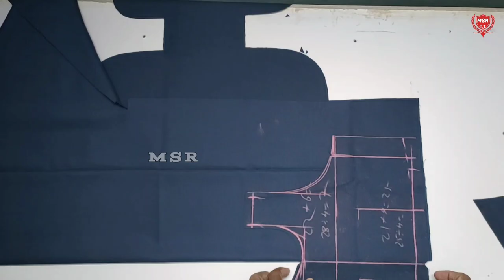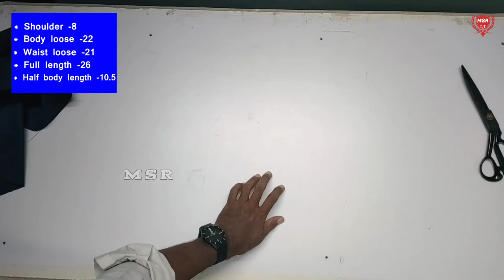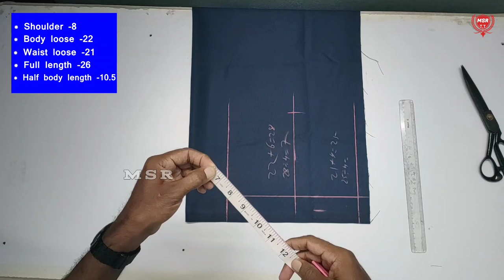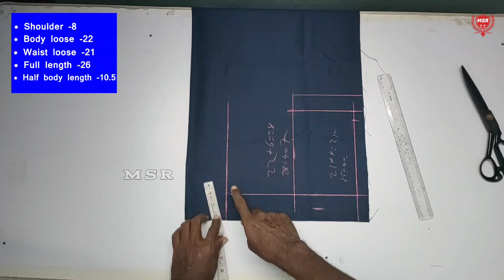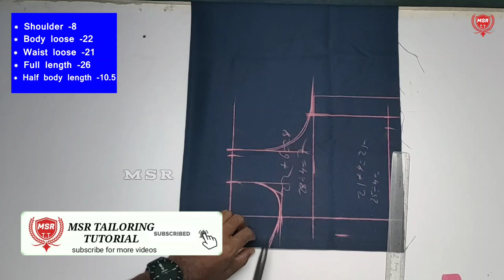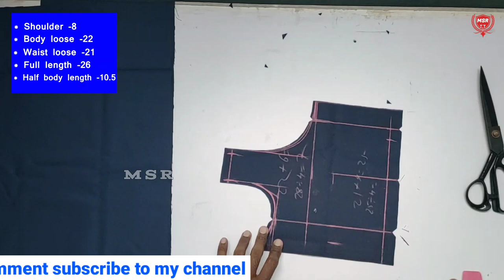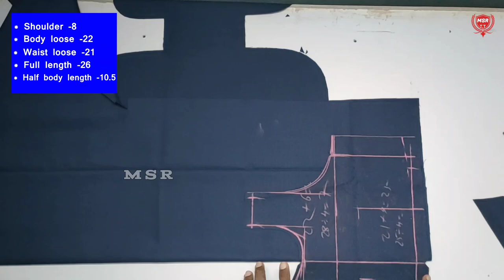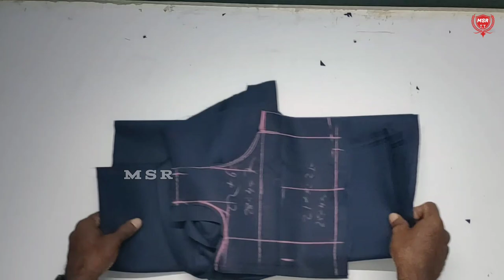பினோபாம் கட்டிங் & ஸ்டிச்சிங் | பாகம் -1| Pinafore Cutting | Uniform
பினோபார்ம் கட்டிங் & ஸ்டிச்சிங் | பாகம் -1| Pinafore Cutting | Uniform  ‎@MSR TAILORING TUTORIAL

ஸ்கூல் யூனிபார்ம் சட்டை Cutting & Stitching | Part -1 | School Shirt | ‎@MSR TAILORING TUTORIAL

ப்ளவ்ஸ் வெட்ட தயக்கமா கவலை வேண்டாம்.
எங்களிடம் சாதா ப்ளவ்ஸ், கிராஸ் கட்டிங் பிளவுஸ், கட்டோரி பிளவுஸ், பிரின்சஸ் பிளவுஸ் , போட் நெக் ப்ளவ்ஸ் என
28,30,32,34,36,38,40,42 அளவுகள் கொண்ட பிளவுஸ் ரெடி மேட் பேட்டன் கள் குறைந்த விலையில் கிடைக்கும்

*சுடிதார் & ப்ளவ்ஸ் கழுத்து டிசைன் பேட்டன்களும் கிடைக்கும்

*சுடிதார் கட்டிங் பேட்டன்களும் கிடைக்கும்

மேலும் தகவலுக்கு
தொடர்புக்கு வாட்சாப் எண்